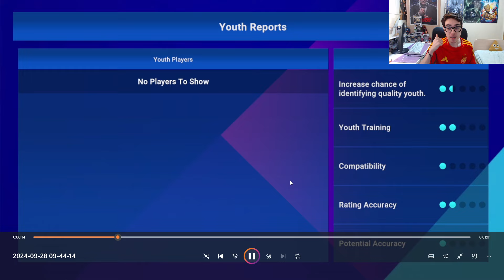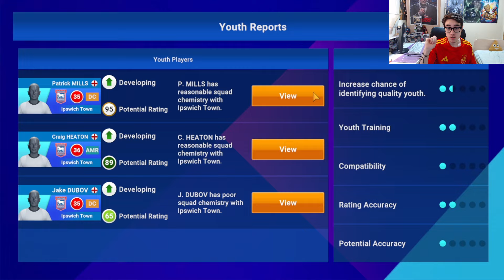EL SECRETO PARA HACER RENTABLE LA ACADEMIA DE JUVENILES EN SOCCER MANAGER 2025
Quieres jugar a Soccer Manager 2025 y aprender rápido y de manera eficaz? Tácticas, promesas, información de soccer manager 2025 en este canal!